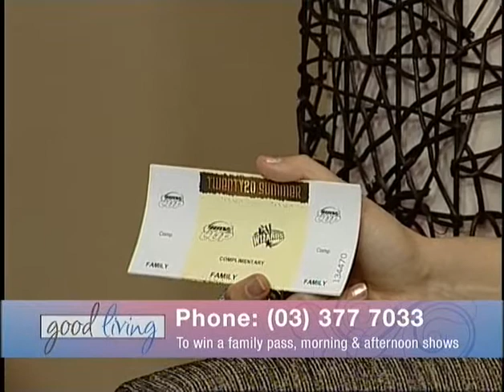Peter and Brandon-Canterbury Wizards Cricket Team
Peter Fulton and Brandon Hiini from the Canterbury Wizards Cricket Team talks cricket in New Zealand both nationally and internationally.
Peter Fulton, Canterbury Wizards captain and batsman
Brandon Hiini, Canterbury Wizards bowler

Join presenter Megan Banks  for Canterburys only live lifestyle program Good Living!